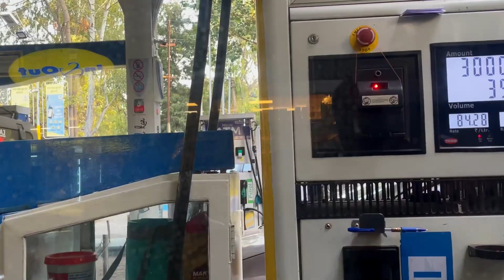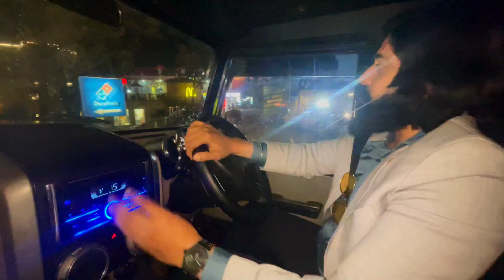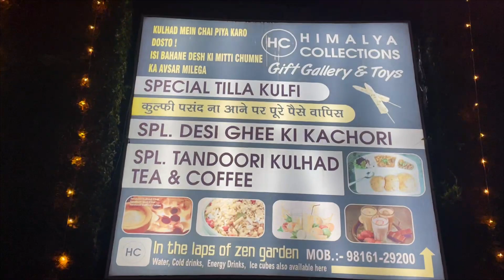Shimla Pahunche New Year Pe !!